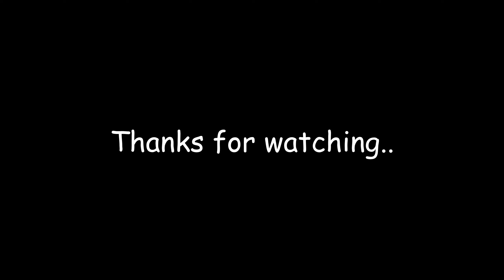DJI MINI 2..SUNSET..!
THE LAST BEAM OF SUMMER SUN ON St MARY'S CHURCH..!!